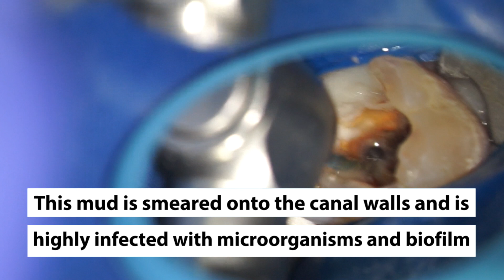Step 7: Irrigation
Step 7 in Endo 101 -- twelve short, easy-to-understand videos that allow you to sit chairside with the clinician throughout the entire endodontic procedure. Irrigation is very important in removing the microorganisms that have invaded the canal space and disinfecting the root canal system.